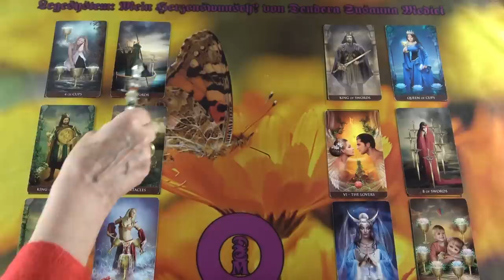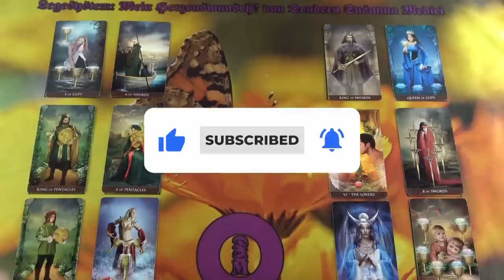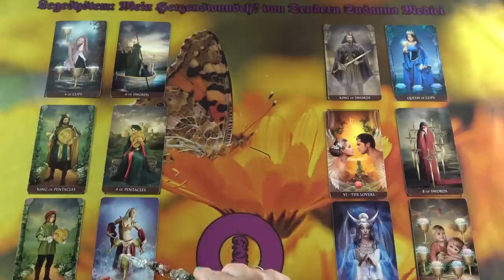Az ő szívüzenete Neked❣